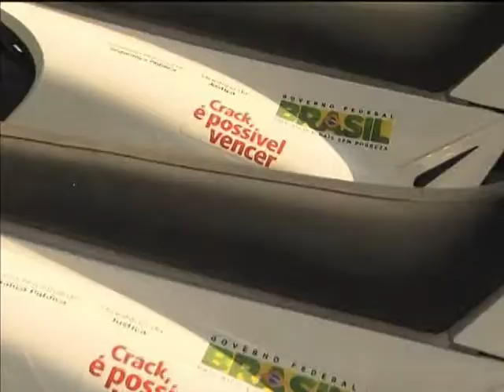Bases móveis ajudam em ações de combate ao crack em São Paulo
NBR NOTÍCIAS - 07.08.13: Nesta semana, os últimos estados brasileiros que não faziam parte do programa "Crack, é possível vencer", aderiram à iniciativa. Algumas ações no combate à droga são feitas pelas Bases Móveis de Monitoramento. O estado de São Paulo têm 11 desses "kits de combate ao crack", composto por um micro-ônibus com monitoramento por vídeo, duas viaturas, duas motos e armas de baixo potencial ofensivo. As bases móveis serão instaladas em locais estratégicos pelo período de um ano, monitorando um espaço de 3 km². Cerca de 200 integrantes da guarda civil metropolitana serão treinados para operar os equipamentos e 2 mil novos guardas vão ser contratados para reforçar a segurança.